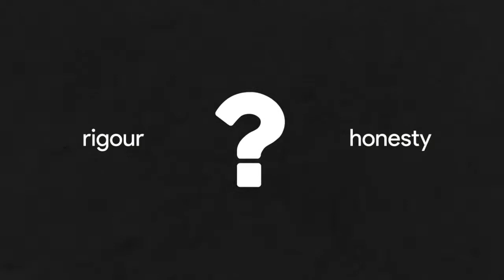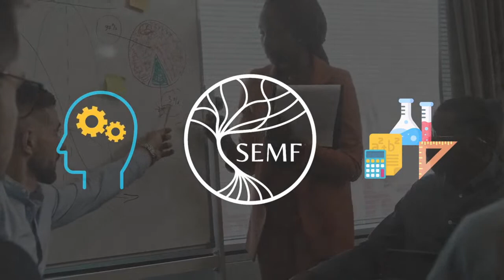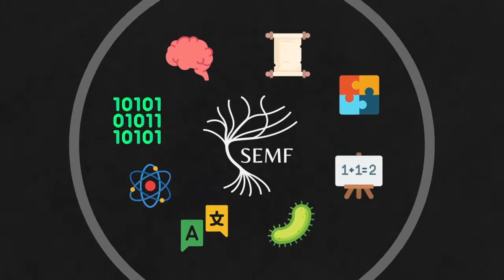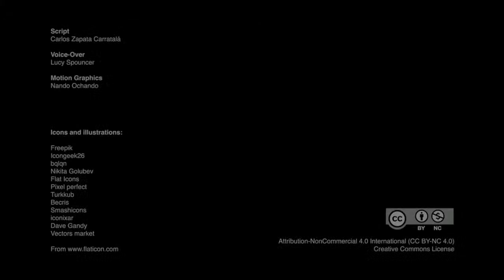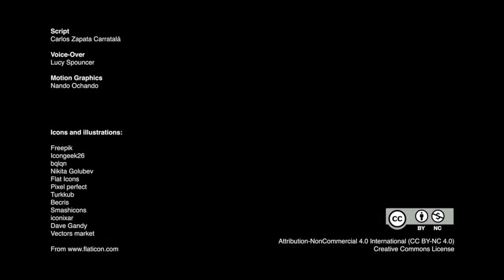SEMFILOQUIUM #4 | Plant Cognition | Miguel Segundo, Vicente Raja, Mundy Reimer, Carlos Zapata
In this conversation Carlos Zapata-Carratala and Mundy Reimer discuss with Miguel Segundo and Vicente Raja about recent developments in the field of plant cognition.

Boquila trifoliolata mimics leaves of an artificial plastic host plant

MIGUEL SEGUNDO
Postdoctoral researcher at Utrecht University developing an embodied and situated account of human agency and self-control. Member of the Minimal Intelligence Lab (MINT Lab), based at University of Murcia (Spain). Specialized in the philosophy of the cognitive sciences, with a special emphasis on embodied and situated theories of cognition. Other research interests include the study of so-called “minimally cognitive agents” (e.g., plants), the explanation of skilled performance, and the relationship between culture and cognitive development.

VICENTE RAJA
Postdoctoral Fellow at the Rotman Institute of Philosophy (Western University, Canada) and coordinator of The Eclectic Mind Research Group in the same institution.  Member of the Minimal Intelligence Lab (MINT Lab), based at University of Murcia (Spain). His main areas of research are philosophy of cognitive science, theoretical neuroscience, history and philosophy of psychology, and plant behavior. He is specially interested in the way behavior and brain activity relate to each other in cognitive systems, and has worked on the concept of ecological resonance and its place within radical embodiment to address that issue.

MUNDY REIMER
Interested in potential axiomatic foundations for biophysics, and the intersection of biology with logic & computation.  M.S. in Data Science. B.S. in Neuroscience & Cellular Biology

CARLOS ZAPATA CARRATALÁ
PhD in Mathematical Physics, research on the mathematical foundations of science, particularly physics and cognitive science, founder and director of SEMF.